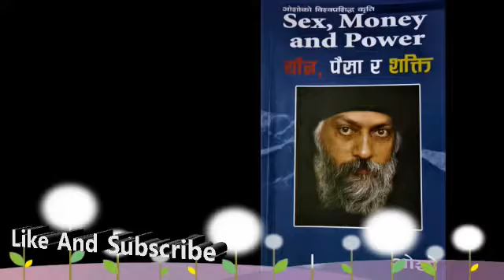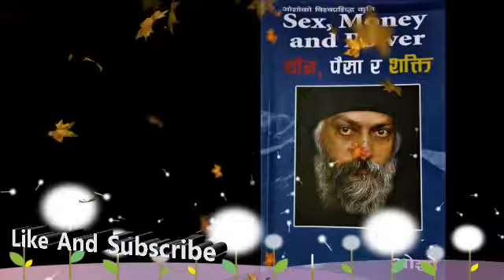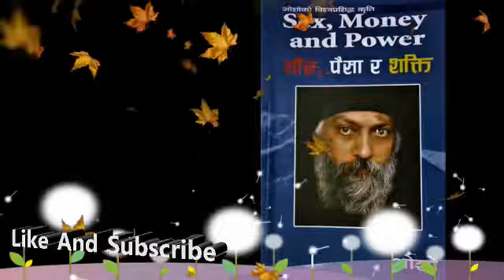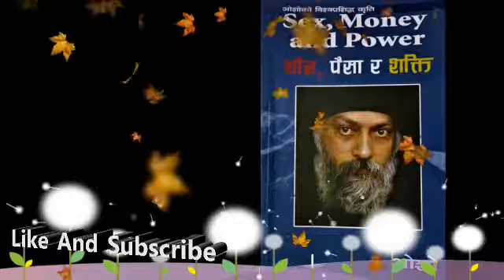यौन, पैसा र शक्ति, ओशो भाग ७(Osho Sex, Power and Money, audio book part 7)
बिश्वचर्चित पुस्तक सम्भोग बाट समाधीतिर को अडियो बुक।

तपाइहरुलाइ अन्य कुनै पुस्तक को वाचन सुन्न मन भए कमेन्ट गर्नुहोला।